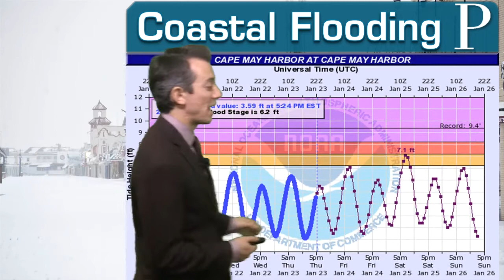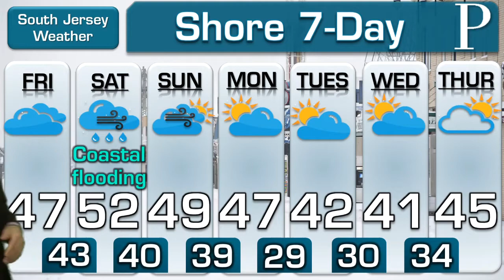WEATHER: January 23 Evening Forecast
Meteorologist Joe Martucci says we've fallen into a pattern of wetter weekends and drier work weeks. A storm is coming Saturday, bringing coastal flooding and rain. Joe has the timing and details on how high waters will rise.